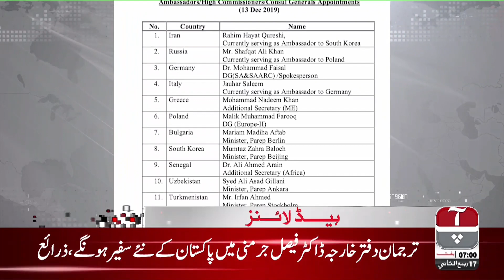Aap News Headlines | 7:00 PM | 14 December 2019